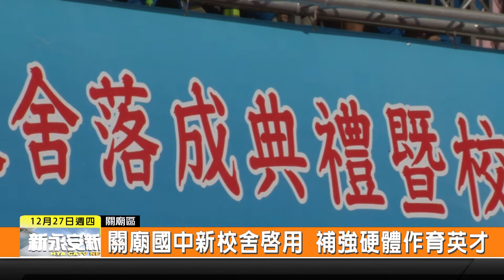1071227新永安新聞-關廟國中新校舍啟用 補強硬體作育英才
經過長時間的規劃建設 關廟國中新校舍終於在今天正式完工啟用 除了改善過去校舍老舊 耐震係數不足等等缺點 未來也能給校內師生一個舒適又安全的學習環境